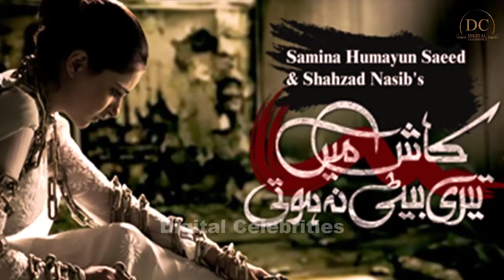Pakistani Actresses Who Got Married At a Young Age | Mahira Khan | Ayeza Khan | Aiman Khan